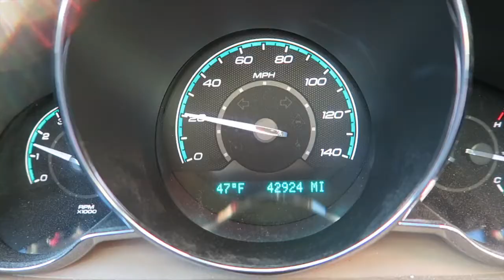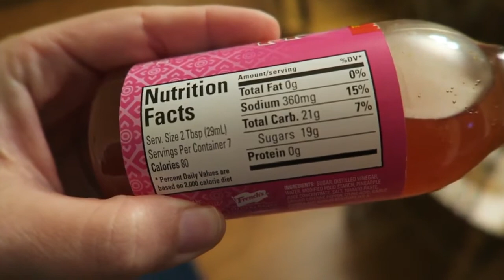That Spicy Life